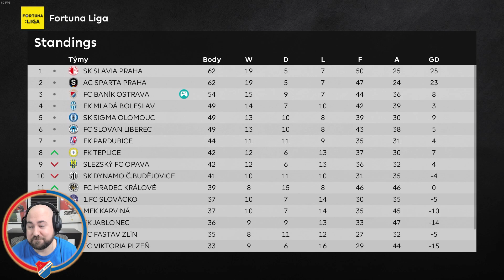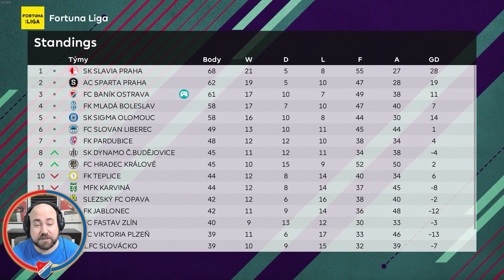Konec Základní Části #53 | PES 21 CZ Let's Play (S3)